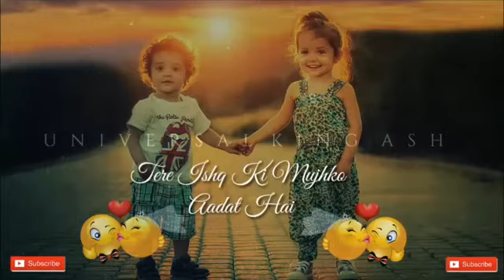30 sec sexy hot whatsapp status video song 2017 world songs top 10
30 sec seworld songs top 10xy hot whatsapp status video song 2017    sunny   YouTube